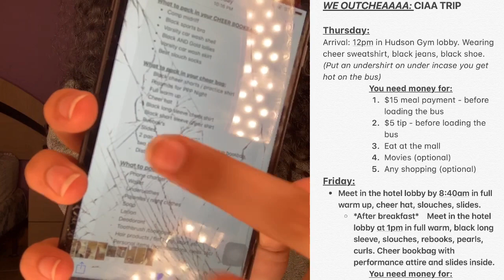CIAA Weekend Vlog: Part I